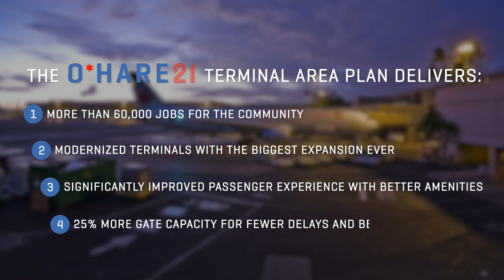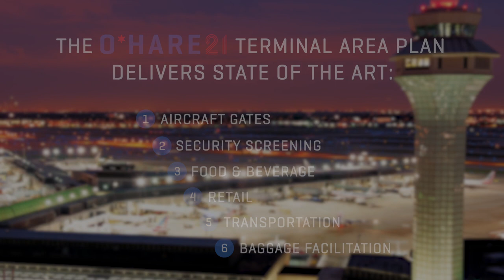Modernizing Chicago O’Hare International Airport for the 21st Century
It’s official – the City of Chicago and O’Hare airline partners are moving forward on a transformative $8.5 billion redevelopment plan, the biggest terminal expansion in the airport’s history that will spur new jobs and economic activity for decades to come.